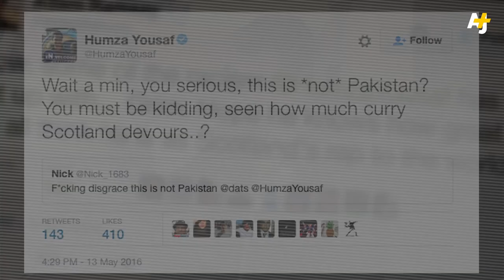Multiculturalism In The Scottish Parliament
In a wonderful demonstration of Britain's multiculturalism, this Scottish MP delivered his d his oath of allegiance in Urdu while wearing a kilt.